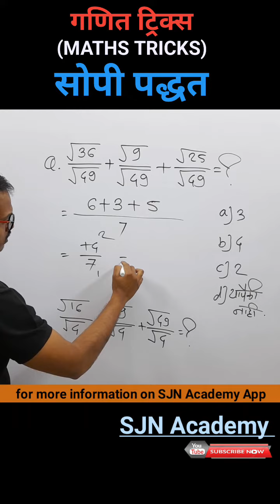गणित शिका ट्रिक्स ने